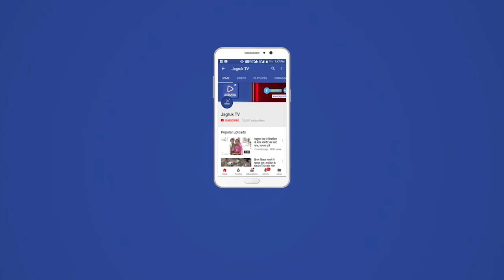पोसालिया : महाराजा मैदान में मन्दिर ट्रस्ट द्वारा "एक शाम, श्री जागनाथ महादेव के नाम" आयोजित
श्री जागनाथ महादेव मन्दिर जीर्णोद्धार व मूर्ति प्रतिष्ठा महोत्सव के प्रथम दिन महाराजा मैदान में मन्दिर ट्रस्ट द्वारा "एक शाम, श्री जागनाथ महादेव के नाम" आयोजित भव्य भजन संध्या में भजन गायक कलाकारों ने देवों के देव महादेव को समर्पित भजनों व नृत्यों की शानदार प्रस्तुति देकर दर्शकों मंत्रमुग्ध कर दिया।
9 बजे शुरु होकर देर रात्रि तक चली भजन संध्या में प्रसिद्ध भजन गायक कोटा से संजय व्यास एवं मुम्बई से लक्ष्मी खंडेलवाल ने भजनों की शानदार प्रस्तुति देकर धर्मप्रेमी लोगों यहां तक कि ट्रस्ट,प्रतिष्ठा समारोह समिति एवं महिला मंडल के पदाधिकारियों व सदस्यों को भी नाचने व झुमने को विवश कर दिया।
अन्य कलाकारों ने गणेश वंदना व गुरु वंदना से भजन संध्या की शुरुआत कर भजनों की प्रस्तुति दी।
मनोज रीया एण्ड पार्टी दिल्ली ने महादेव के भजन पर शानदार सामुहिक शिव तांडव नृत्य कर दर्शकों को आनंदित कर दिया।
भजन संध्या में बतौर अतिथि उपस्थित उपखण्ड अधिकारी भागीरथ राम चौधरी एवं पूर्व जिला प्रमुख अनाराम बोराणा का ट्रस्ट मंडल की ओर से गंगाराम गोयल, बाबूलाल ग्वाला,फूलाराम सुथार  किस्तूरराम घांची,महिपाल सिंह राणावत,प्रकाश भाटी इत्यादि ने साफा,दुपट्टा पहनाकर एवं जगत-गुरु शंकराचार्य सरस्वती की फोटो युक्त तस्वीर व प्रशस्ति पत्र प्रदान कर स्वागत-सत्कार किया।वहीं ट्रस्ट को आर्थिक सहयोग स्वरुप धनराशि भेंट करने वाले विभिन्न जाति-समाज के प्रतिनिधियों तथा विभिन्न चढ़ावों के लाभार्थी परिवारों के दो-दो सदस्यों का स्वागत के लाभार्थी घांची भंवरलाल परमार परिवार की ओर से सम्मान किया गया।
महोत्सव के दूसरे दिन धर्मसभा हुई-
गुरुवार को महोत्सव के दूसरे दिन आयोजित धर्मसभा में कनाणा मठ बाड़मेर के पूज्य महन्त परसराम गिरीजी महाराज ने प्रवचन देते हुए  कहा कि अखण्ड भारत निर्माण के लिए सभी हिन्दू-सनातन धर्मावलम्बियों को संगठित तब किया जा सकता हैं तब आपसी भेदभाव व छूआछूत का त्याग किया जायेगा।
उन्होंने कहा कि कर्म के आधार पर वर्ण व्यवस्था ब्राह्मण,क्षत्रिय,वैश्य व शूद्र के रुप में बनाई गई थी अब इसकी जरूरत हैं।मनुष्य के शरीर में जब यह वर्ण व्यवस्था मौजूद हैं तो हम इसे अलग कैसे कर सकते हैं।
परसराम गिरीजी महाराज ने कहा कि  कैसी-कैसी आततायी सरकारें आकर धर्म के विरुद्ध फैसला कर देती हैं।अभी हमारी सरकार ने गोचर भूमि पर   कब्जाधारियों को कब्जा सौपने का फैसला कर गौवंश के विरुद्ध कार्य किया।
सोजत संतोष आश्रम के पूज्य संत संतोष गिरी जी महाराज ने कहा कि मनुष्य के ऊपर तीन प्रकार के ॠण होते हैं।उनका पालन किये बिना मनुष्य जीवन का सार्थकता सिद्ध नहीं  हो सकती।
उन्होंने कहा कि आज हर घर-परिवार में भौतिकवाद के चकाचौंध में बुजुर्गों की अवहेलना हो रही हैं।चेतनगिरी महाराज ने कहा कि माता-पिता की सेवा भगवान की सेवा से भी बढ़कर हैं लेकिन लोग इसे भूल गये हैं।
जन्म भूमि व कर्म भूमि सुमेरपुर के हीतेश्वरानंद महाराज ने भी प्रवचनों के माध्यम से धर्मप्रेमी लोगों को लाभान्वित किया।धर्मसभा में कंवला मठ के महंत हरीपुरी जी महाराज व अन्य संत,साधु-साध्वी उपस्थित थे।
शिवजी का ब्यावला व मेहन्दी कार्यक्रम-
दूसरे दिन ही तीसरे पहर महिला मंडल द्वारा शिवजी का ब्यावला व मेहन्दी रस्म का कार्यक्रम आयोजित किया गया।
कार्यक्रम के दौरान स्थानीय कलाकार श्रीमती हीना शर्मा ने गणेश वंदना के साथ शुरू कर उमंदा भजनों की प्रस्तुति दी।जिस पर महिलाओं ने नाच कर कार्यक्रम का आनंद उठाया।
इस कार्यक्रम में भी मनोज रीया एण्ड पार्टी दिल्ली ने शिव-पार्वती विवाह की  लाजवाब झांकी प्रस्तुत की।
इस शिव-पार्वती विवाह की प्रस्तुति पर ट्रस्ट मंडल की ओर 5,100/- रुपये का कन्यादान किया गया।
ट्रस्ट मंत्री गंगाराम गोयल व प्रतिष्ठा समारोह समिति के सदस्य महेन्द्र कुमार दवे ने कार्यक्रम का संचालन किया।
महिलाओं की उमड़ी भीड़ को देखते हुए ब्यावला व मेहन्दी कार्यक्रम धर्मसभा स्थल पर करना पड़ा।इस कार्यक्रम में करीब 4 हजार से भी अधिक महिलाओं ने भाग लेकर शोभा बढ़ाई